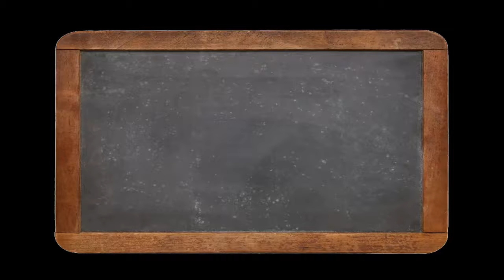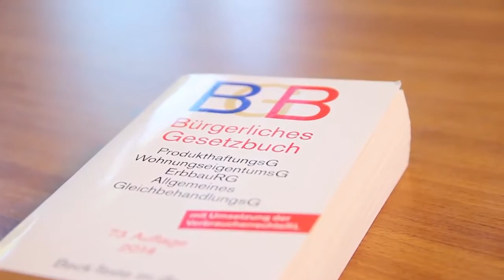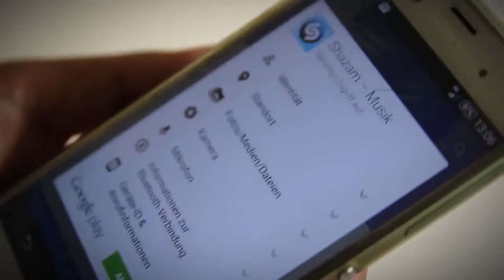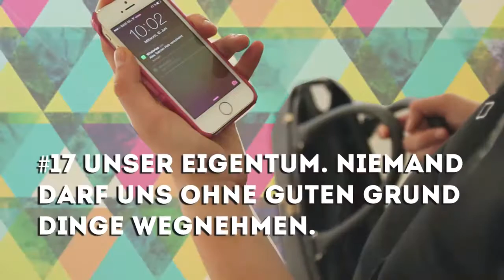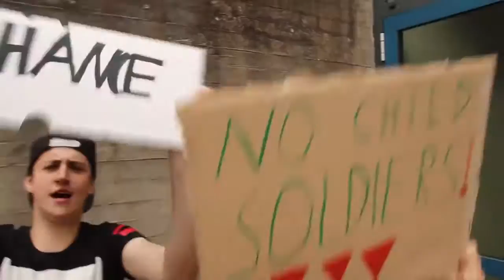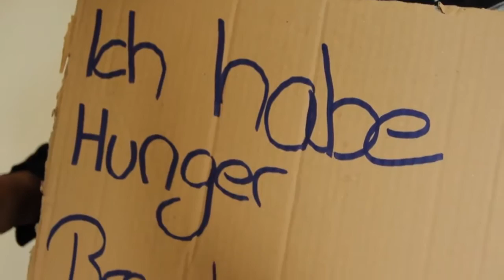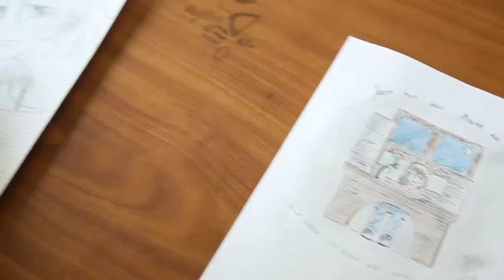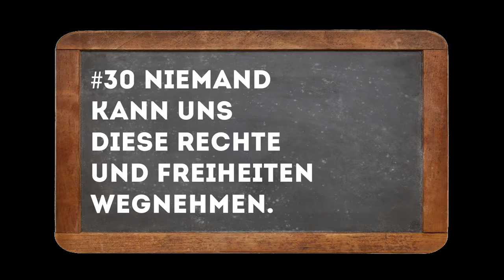Film MENSCHNRECHTE - Aus Jugendhand!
Die Jugendlichen des Projektes Funkensprung wurden aufgrund ihrer Leistung ins Bundeskanzleramt eingeladen!

Paidaia macht Schule: Die Jugendlichen des Projektes Funkensprung haben in Kooperation mit dem Berufskolleg Opladen, dem Paidaia e.V. und der Produktionsfirma Heavy Media einen Film über „Menschenrechte“ gedreht. Die Jugendlichen gewannen dafür den Bundespreis „Die Gelbe Hand - Engagement der Jugend gegen Rassismus“. Der Preis wurde durch den Gastgeber der Preisverleihung, Ministerpräsident des Landes Brandenburg, Dr. Dietmar Woidke, überreicht. In einer bundesweiten Initiative wurden vorab alle Schulformen aufgefordert, Filmbeiträge zum Thema „Engagement gegen Rassismus“ einzureichen. Das erste Mal in der Geschichte der Preisverleihung waren sich alle in der Bundesrepublik verteilten Jurymitglieder einig, dass der Paidaia-Film über Menschenrechte den ersten Platz erhält. Er wird zusammen mit einer Begleitbroschüre den Schulen bundesweit als Lehrmaterial dienen.